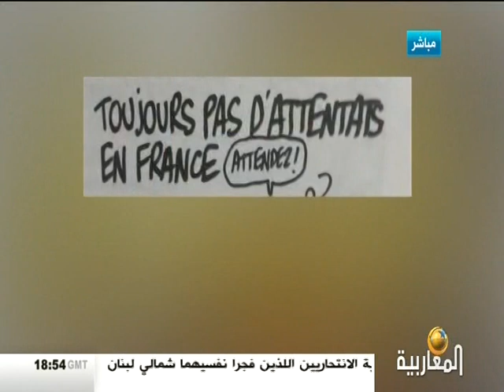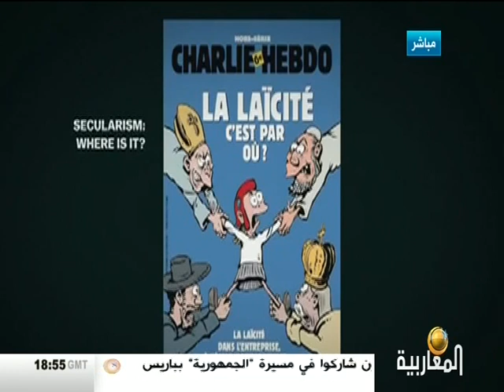zitout محمد العربي حول هجوم باريس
من المهازل التي ليست لها حدود، أن حكاما عربا شاركوا اليوم، بأنفسهم أو من ينوب عنهم، فيما سمي مظاهرة ضد الإرهاب ومن أجل حرية التعبير في باريس، يمنعون بضعة أشخاص أن يجتممعوا في بلدانهم ومنهم من يسجن مواطنيه لسنين عدة من أجل تغريدة أو تعليق على فايسبوك.

إن هجوم باريس سيتخذ ذريعة لمزيد من إستضعاف وإستباحة الضعفاء عموما، والمسلمين خصوصا في هذا العالم، ولا أستبعد أن يكون مثل حادثة المروحة التي بسببها أستعمرت الجزائر، إستعمارا بشعا ومدمرا، لما يزيد عن 130 عام.